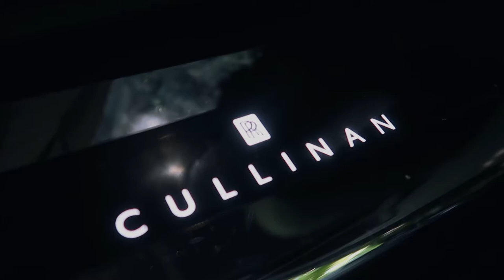JAKE PAUL TOOK OUR CARS!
Whelo Lifestyle, because first impressions matter, is the premier luxury and exotic car rental service providing Los Angeles and Orange County with the finest automobiles.